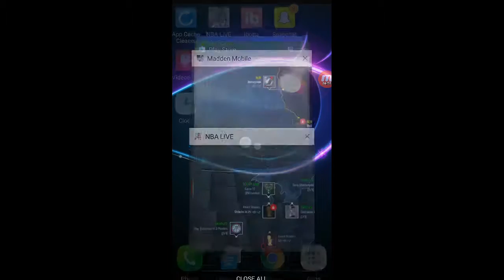Cleveland cavaliers comeback win against Memphis grizzlies NBA basketball game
Cleveland cavaliers comeback win against Memphis grizzlies NBA game ea sports 2k17 gameplay FTW NBA basketball game